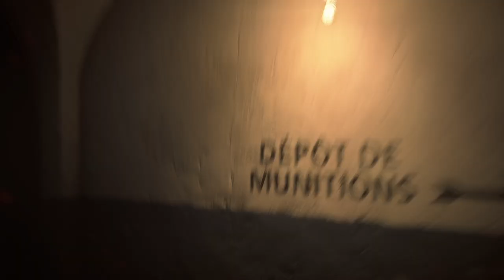Battlefield 1_20240303211104